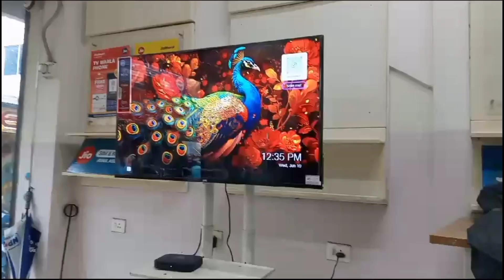Tini Udaipur Ani friend by malai mani || kaisa Samung ni bangoi fai mani Samung bo chakha